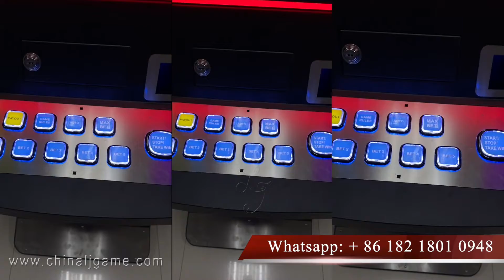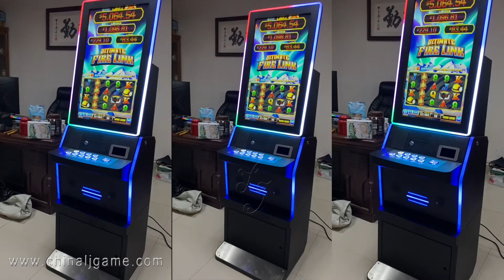32 inch vertical fire link monitor with metal games machines for sale